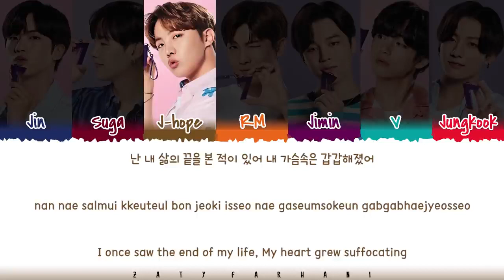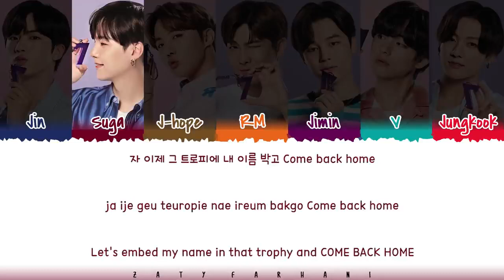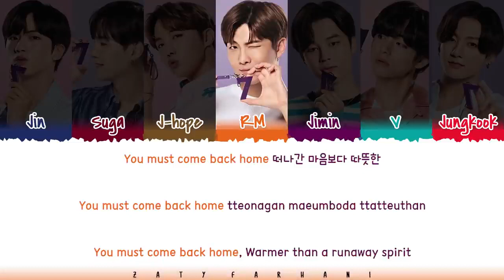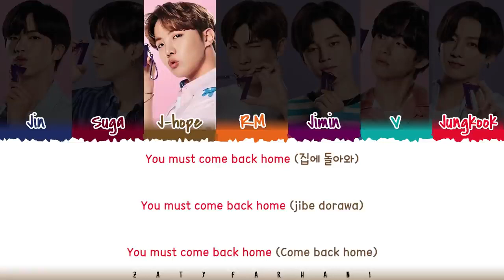BTS(방탄 소년단)_come_back_home_lyrics